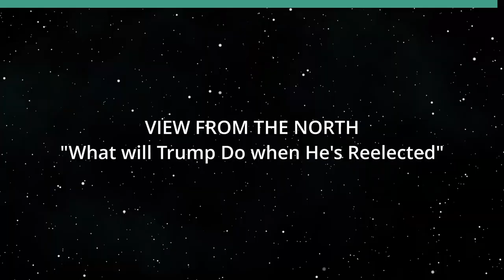What will Trump Do when He's Reelected (View from the North)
You Won't like it at all.  The host for this show is Jay Fidell.  The guest is Ken Rogers.

Ken Rogers helps us examine what Trump will do when he's elected (truly or by trick) next November.  This examination includes the following categories of presidential action: (a) appoint a new and completely loyal cabinet, (b) have DOJ prosecute and imprison those who spoke against him, (c) undermine or terminate civil liberties, the rule of law and the Constitution, (d) encourage and allow bigotry, racism and gun violence, (e) pardon himself and all the other insurrectionists, (f) corrupt, undermine or destroy the agencies of government, (g) terminate social security, Obama care and other social safety net programs, (h) put migrants and other 'vermin' in camps, (i) ignore climate change, (j) abandon foreign relations and alliances, except for autocrats like Putin and others, (k) get us into a world war.

Underwriters:
Michael Sklarz
The Cooke Foundation
Hawaii Energy
Hawaii Energy Policy Forum
Hawaiian Electric
Galen Ho of Immersive Worlds
Kamehameha Schools